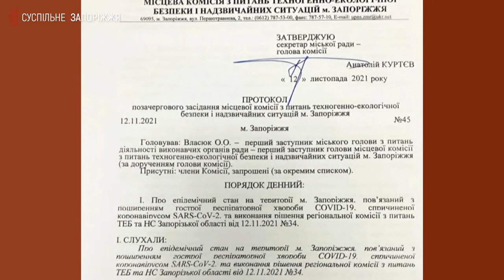У Запоріжжі заклади освіти почали працювати в офлайн-режимі | Новини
13 шкіл Запоріжжя станом на 16 листопада повністю працюють офлайн. Інші 105 - дистанційно, там відвідують школу тільки діти з 1-ого по 4 класи. Про це Суспільному повідомила заступниця директора департаменту освіти і науки Запорізької міської ради Наталія Вітковська. Як нині відбувається навчальний процес у школах, де вакциновано 100% персоналу та як навчаються школярі закладів, де ще не досягли таких показників.